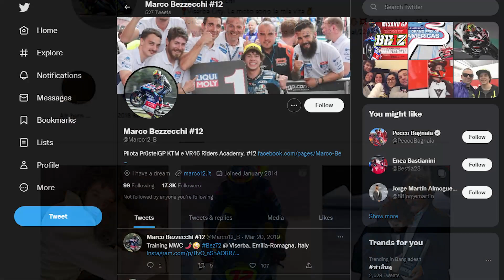Is Marco Bezzecchi ITALY'S Next STAR In MotoGP???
Is Marco Bezzecchi ITALY'S Next STAR In MotoGP???Marco dreams of continuing Valentino Rossi's legacy…no pressure there, HEY!! Having been such a huge fan of Valentino Rossi and Making his way to Rossi's team, was something that was always on the cards for Bezzecch!

So! Is Marco Bezzecchi ITALY'S Next STAR In MotoGP??? You know with the little time Marco has been in MotoGP, he’s certainly starting to shine.

Making his first Moto3 championship debut in 2015, Italian Marco Bezzecchi has been on the race tracks for a short time. However, in that short time, he has delivered some good results with a very promising MotoGP future, especially since he is in the VR46 racing team.

Marco is focused on Valentino Rossi's legacy, and from the looks of it, there is nothing he won’t do to try and emulate his idol. So what is motivating him to push so hard?

Marco Bezzecchi began to gain recognition in the Italian Speed ​​Championship in 2014. He managed to become runner-up that year to Manuel Pagliani. On his return to the Italian Speed championship in 2015 he won and crowned himself the Championship that year.

So when all is said and done and you hear the words...Marco Bezzecchi's Icon..which is Rossi, who's to say he won't do everything in his power to emulate his hero in the sport.

Inspired by MotoGP, Crash MotoGP, Moto World, I Love MotoGP

Inspired by MotoGP™ Full Race | 2014

Inspired by The GREAT Wayne Rainey...

Inspired by All action season finale 👊 | Other battles - 2022

Inspired by Simoncelli - Always A MotoGP LEGEND In Our Eyes.

In this video - Is Marco Bezzecchi ITALY'S Next STAR In MotoGP??? , we will take a closer look at, marco bezzecchi,marco bezzecchi 2022,marco bezzecchi motegi,marco bezzecchi gp japan,marco bezzecchi motogp,bezzecchi crash,motor bezzecchi terbakar,bezzecchi motogp,marco bezz,bezzecchi rookie of the year,podium bezzecchi motogp,bezzecchi mooney vr46 academy,bezzecchi kibarkan bendera the doctor,marco bezzecchi tattoo,marco bezzecchi merchandise,is marco bezzecchi related to valentino rossi,marco bezzecchi instagram